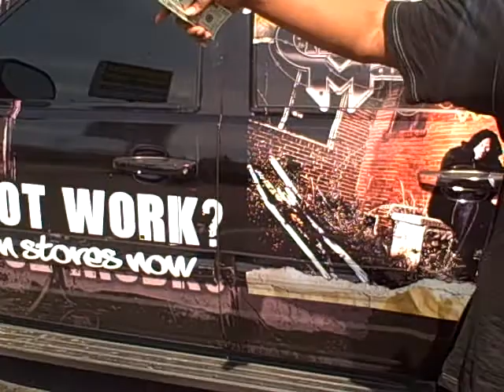DJ Scream PullsUp On Criminal Manne